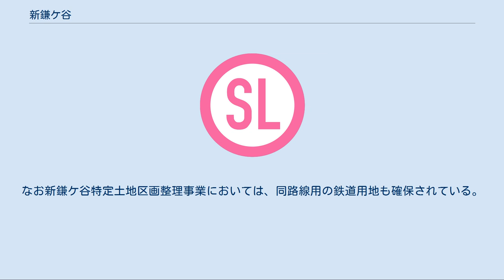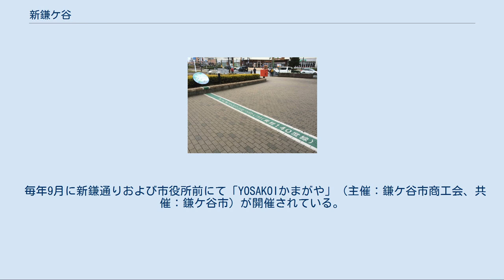新鎌ケ谷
鎌ケ谷市の町・字
日本 」 千葉県 」 鎌ケ谷市 」 新鎌ケ谷 新鎌ケ谷（しんかまがや）は、千葉県鎌ケ谷市の地名。
現行行政地名は新鎌ケ谷一丁目から新鎌ケ谷四丁目。
 新鎌ヶ谷駅前にある東経140度線標識（アクロスモール側） 鉄道4路線が交差する新鎌ヶ谷駅を中心に発展しており、鎌ケ谷市における新しい市街地として進み、現在のところ千葉県では大きな変貌を遂げているエリアの一つである。
駅名と同様に、「新鎌（しんかま）」と略称される場合が多い。
また街の中央を東経140度線が通り、新鎌ヶ谷駅前広場および市役所横には歩道上に東経140度線がマーキングされている。
現在、新鎌ヶ谷駅周辺の約59.1ヘクタールの造成（新鎌ケ谷特定土地区画整理事業）がUR千葉ニュータウン事業本部により開発されており、最終的な計画人口は5,700人である。
また、新鎌ケ谷は千葉ニュータウンに含まれないが、新鎌ケ谷と千葉ニュータウン・成田地区の総称として、「東京⇔成田 SKYGATEシティ」の名称でのPRが行われている。
 新鎌ヶ谷駅周辺の夜景 （新鎌ふれあい公園より撮影） 2017年（平成29年）11月1日現在の世帯数と人口は以下の通りである。
 新鎌ケ谷の中心となる新鎌ヶ谷駅 鉄道および道路が交差する地点にあり、千葉県北西部の交通の要衝となっている。
鉄道については都心や羽田空港・横浜をはじめ、千葉県の主要エリアである松戸・柏・船橋・津田沼・幕張・千葉へ乗換えなしでアクセスできる他、2010年には成田空港へも乗換えなしでアクセスできる様になった。
 道路に関しても、京葉道路（花輪IC）や国道16号をはじめ、成田方面や茨城県南部へも利便性が良い。
ただし、近年は周辺道路の渋滞が慢性化しており、それに伴って周辺住宅地の狭い道を裏道として利用する車が多くなり、通学路などの交通量が増えるといった問題も発生している。
このため、区画整理事業と一体で新京成線の連続立体交差事業が進められている。
 かつては本八幡駅より都営地下鉄新宿線を延伸し、新鎌ヶ谷駅まで延長する計画（東京10号線延伸新線）があったが、採算性が見込めないことなどを理由に2013年9月に検討委員会が解散となり、計画そのものが廃止になっている（千葉県営鉄道の項も参照の事）。
なお新鎌ケ谷特定土地区画整理事業においては、同路線用の鉄道用地も確保されている。
 深夜バス[編集] 国道464号のバイパスとして、北千葉道路（市川市の北千葉ジャンクション・東京外環自動車道接続点～鎌ケ谷消防署前）が都市計画決定されているが、現在のところ着工の目処は立っていない。
 鎌ケ谷市役所 鎌ケ谷警察署 イオン鎌ヶ谷ショッピングセンター アクロスモール新鎌ヶ谷 東横インオリジナル千葉新鎌ヶ谷駅前 鎌ケ谷総合病院 新鎌ふれあい公園 新鎌ヶ谷駅前（東口） 新鎌ヶ谷駅構内 いずれも新鎌ケ谷地区内ではないが、新鎌ヶ谷駅を最寄り駅とする。
 毎年9月に新鎌通りおよび市役所前にて「YOSAKOIかまがや」（主催：鎌ケ谷市商工会、共催：鎌ケ谷市）が開催されている。